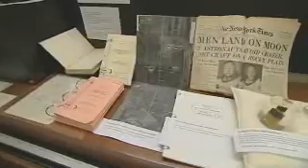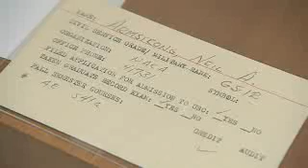Purdue's Place in Space: From the Midwest to the Moon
Purdue debuts items from the Neil Armstrong archives on the 40th anniversary of his lunar landing.